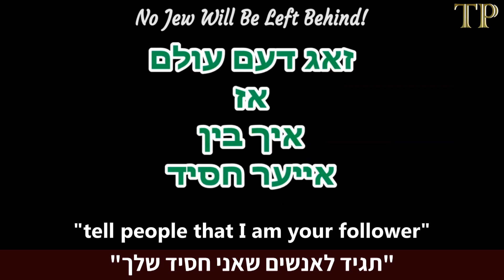MaRan HaRav Gamliel Rabinovitch shlyt"a: I am your Chossid (Hebrew ST)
The following are all for "TP" (TWiSTED PARENTiNG) - each is a different EXCITING experience!
🔥WHATSAPP ENGLISH🔥
TO RECEIVE LOTS OF DAILY CHIZUK & INSPIRATION & TIPS - SIMPLY WHATSAPP A REQUEST TO:
🔥עברית 🔥
🔥PODCAST🔥
Light enough for teens but deep enough for the whole family:
Published by: ARTSCROLL
🔥(1) Understanding who you really are, your inner strength and dealing with life challenges:
“GPS” NAVIGATION for YOUR SOUL!
🔥(2) Finally Understanding what Shabbos is reeeeaaaallllyyyy all about:
“CPR” RESUSCITATION for YOUR SOUL!
money back guaranteed!
🔥 אבי פישאהף מדריך מאות משפחות כבר מעל 20 שנה
🔥 כל השירותים של אבי הם תחת דעת תורה וחינמיים לגמרי

Hatzlachah & Brachah!

Avi Fishoff
Master KiPologist
Founder & Director
Home SWEEEET Home
TWiSTED PARENTiNG!